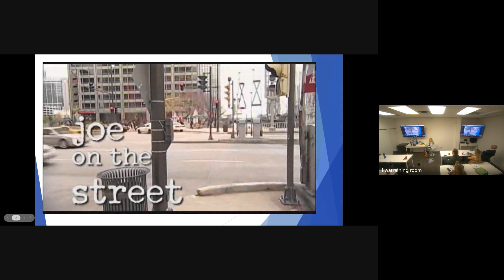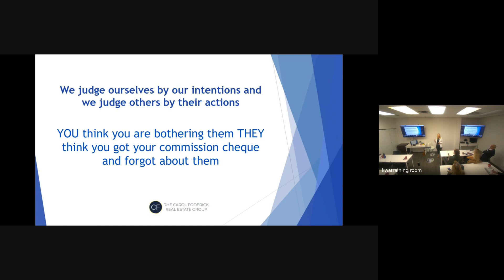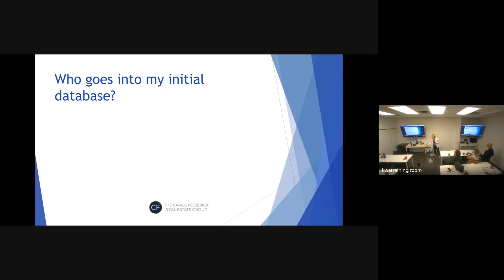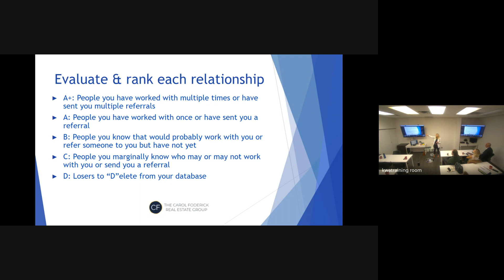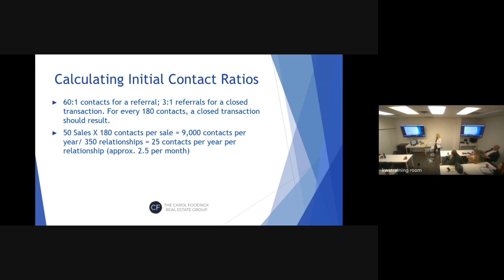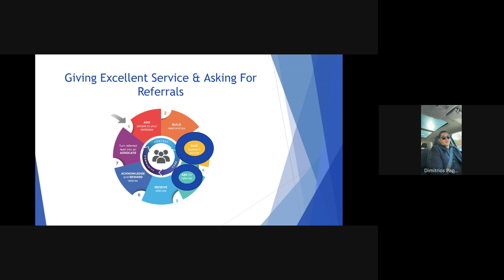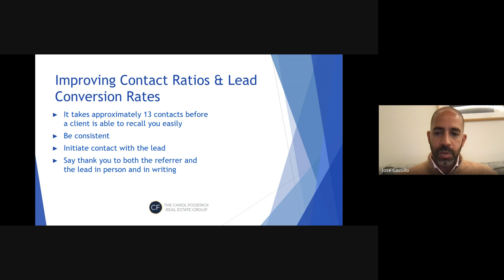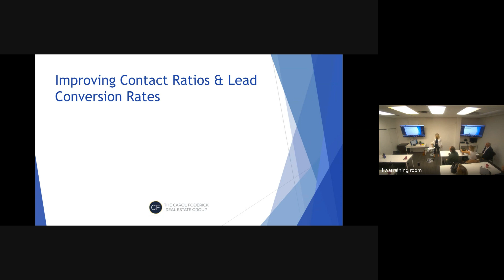Turning Marshmallow Chickens Into Commission Cheques hosted by Carol Foderick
CFREG Office
2356 Kingston Road,
Toronto, ON M1N 1V2
Brokerage Office:
KW Advantage Realty Brokerage
1238 Queen Street East Suite B,
Toronto, ON M4L 1C3